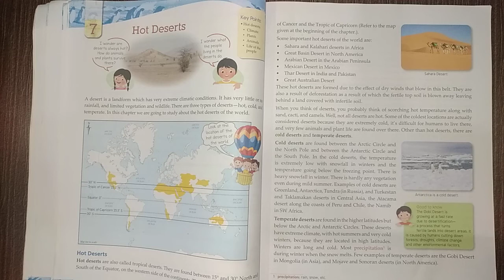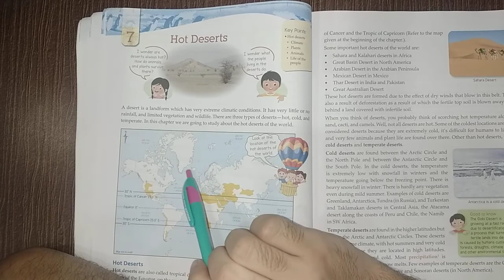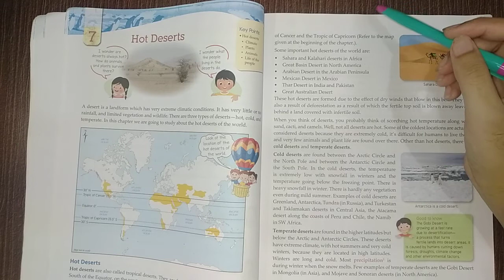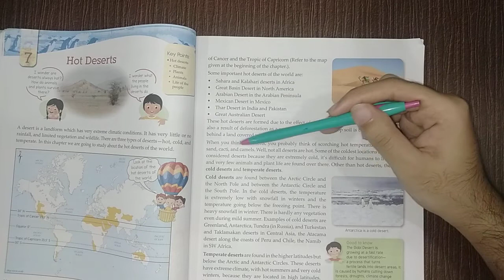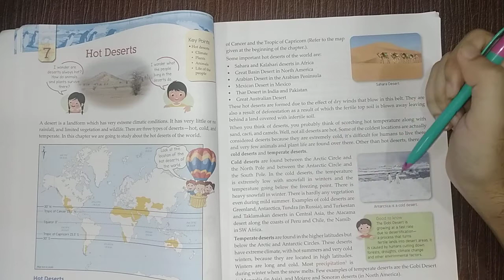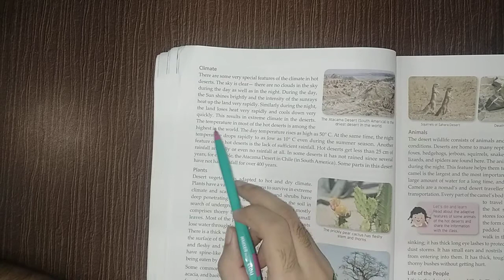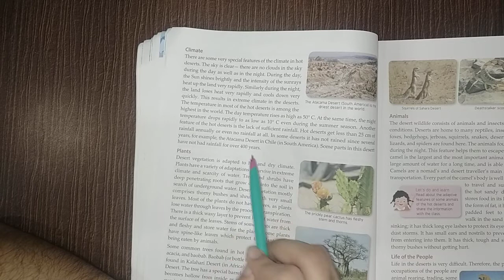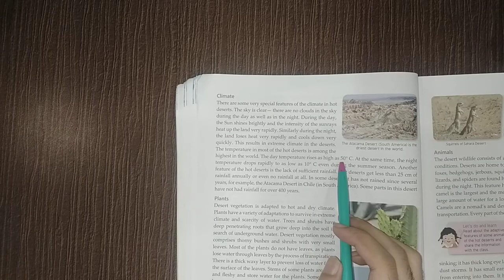4/9/20 class 5 Sst